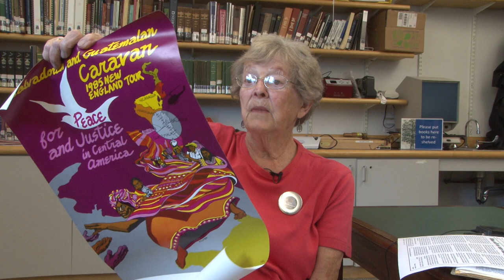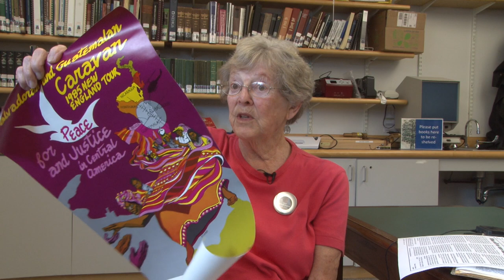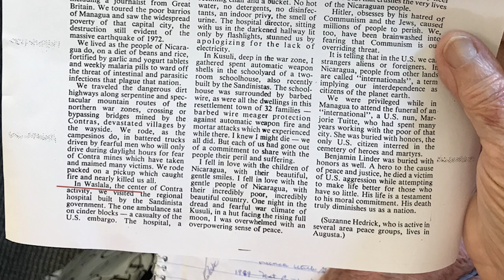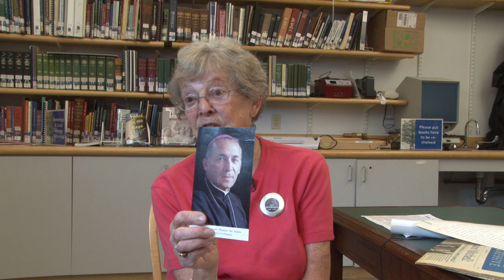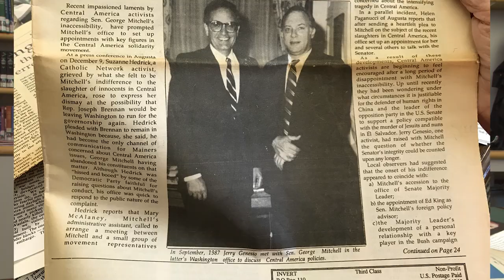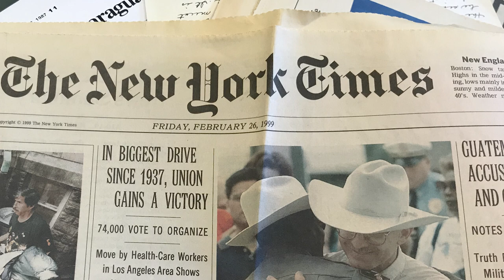U.S activist's travels in Central America Hedrick 884 59;42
Witness to U.S. foreign policy in Central America, Suzanne Hedricks maps out her personal "herstory"  and how Mainers can understand how this violence leads to today's inevitable civilian displacement. Seeking refuge.